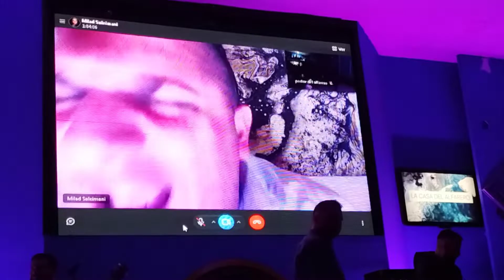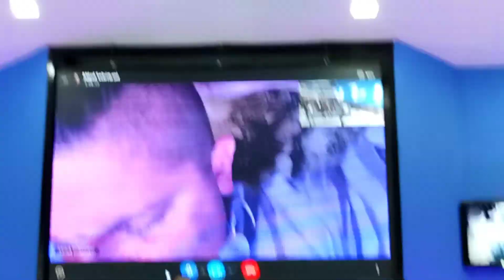EXORCISMOS DE DEMONIOS EN LA SEXTA NOCHE DE CAMPAÑA ANIVERSARIO DE LA CASA DEL ALFARERO